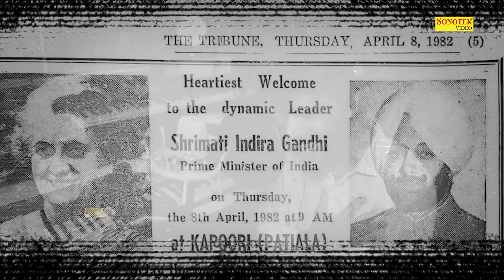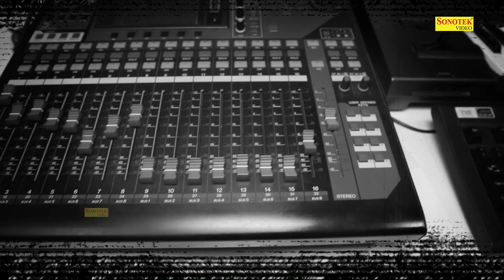Syl Haq ( Official Song ) KD Rao || SYL Motivational Video || SYL Song By KD Rao || 2022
Title : Syl Haq
Singer/Music : KD Rao Sonotek
Lyrics : Fauji Suresh Panchal
Director : SK Bibba
Dop : Rajeev Singh
Label : Sonotek Haryanvi

Motivation,
Motivational Video,
Motivational Video In Hindi,
Inspirational Video,
Inspirational Speech,
Success Motivation,